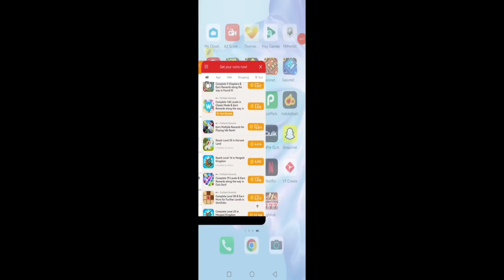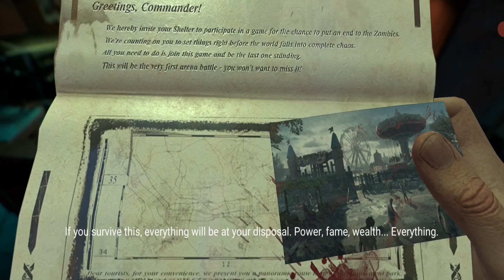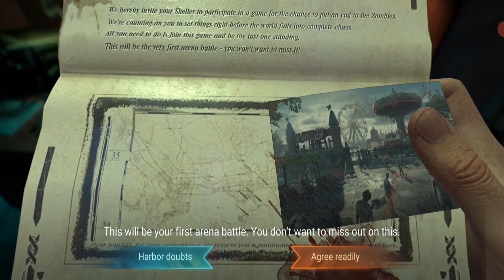Doomsday Last Survivors | Complete game walkthrough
Doomsday Last Survivors | Complete game walkthrough | full game | all missions

Lead troops and civilians in your shelter! Esterminate zombies to survive the apocalypse or raid other Shelters to sustain your own. You can also form an alliance and fight enemies with your allies in one of the best survival games !